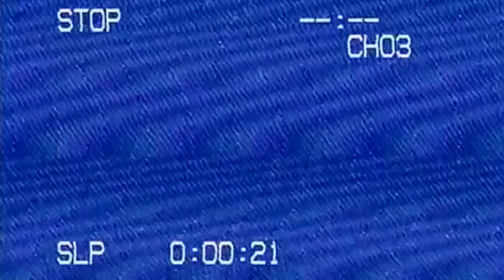Fan Art November 2019 Recap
As Fan Art November comes to an end, This recap video helps showcase some of my artwork that I have done for the entire month. Took me so long to make this trend a reality. Hopefully I could do this again in 2020.

(Note: I am aware about this COPPA law that will take effect in 2020. I don't wanna be fined $42,000 per video or worse.
A cool person who makes Gaming videos, Creepypasta readings, And other stuff.

Inspired by Fandroid and many other youtubers that inspired me.